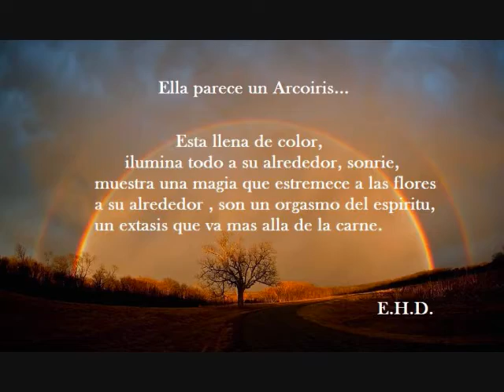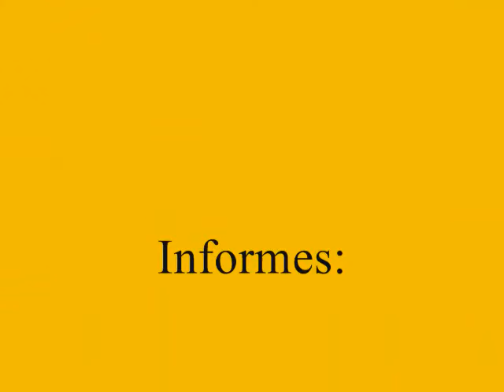Ella parece un arcoiris.wmv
Obra del 2011
Oleo sobre Loneta
medidas 90cm x 1mt
En Venta